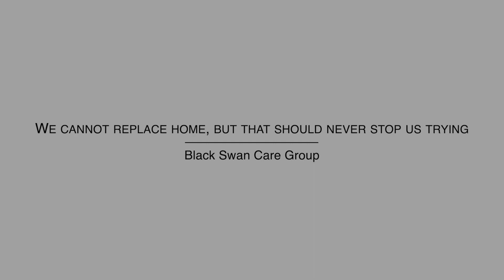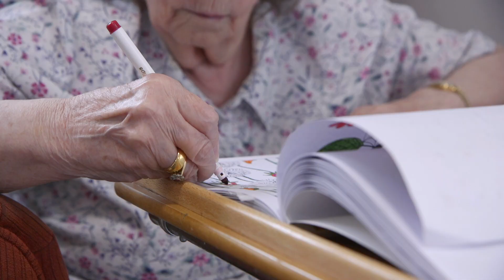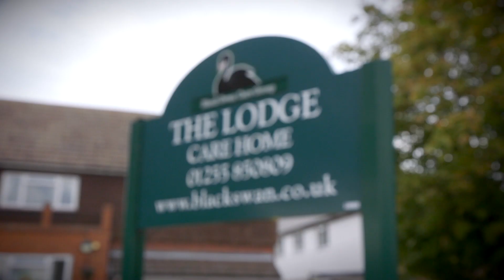The Lodge promo video 2020